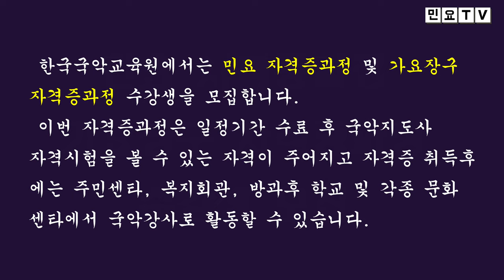한국국악교육원 민요 자격증반, 가요장구 자격증반 수강생 모집 !, 2022년 5월 6일(금요일) 개강, 강사 : 서행복선생님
한국국악교육원 민요 자격증반, 가요장구 자격증반 수강생 모집 !, 2022년 5월 6일(금요일) 개강,  강사 : 서행복선생님 국악, 경기민요,  Korean folk song of Seo, Haengbok / Geumgangsantaryeong , 韓國民謠

한국국악교육원에서는 민요 자격증반과 가요장구 자격증반 수강생을 모집합니다. 오는 5월 6일(금요일) 개강하는 이번 자격증반 모집에 여러분들의 많은 동참 바랍니다.